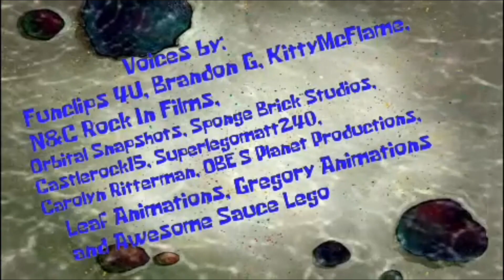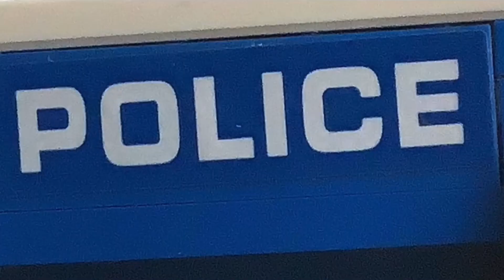Lego SpongeBob (Ep. 5) Patrick the Babysitter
Hey everyone, my 5th episode of Lego SpongeBob has finally arrived. I have been working hard on this project every march, but it turned out great. Patrick is babysitting a young boy named Timmy Robinson but Timmy causes trouble at the Krusty Krab and Plankton’s Ride to destroy Bikini Bottom. Will Timmy be a good boy and deserve a cookie? You will find out in this video.

Voice Cast:
@Funclips_studios as SpongeBob and Patrick
@brandongsvideosandvlogs775 as Timmy Robinson
@KittyMcFlame as Katlyn Robinson
@ncfilmproductions5494 as Plankton
@OrbitalSnapshots2455 as a Police Officer
@spongebrickstudios437 as Mr. Krabs
@Castlerock15 as Cop 1 and French Narrator
Superlegomatt240 (ME) as TV Announcer, Robber and the Customers
Carolyn Ritterman (My Aunt) as Karen
@Mrenderboyo as Squidward
@itsobesplanet as Cop 2
@LeafAnimations as a Customer
@GregoryAnimations as Angry Person
@awesomesaucelego as Another Angry Person

Dramatic Cues, The Tip Polka, The Mob, Dancing the Hula and Closing theme - SpongeBob Production Music
Car Chase/Main Fight - Lego City Undercover
Lego City Opening Theme.

Special thanks to @ncfilmproductions5494 for helping me with the script and the title card. Also, we did a great job making this project together.

Anyways, please enjoy my 5th Lego SpongeBob Episode Ladies and Gentleman.